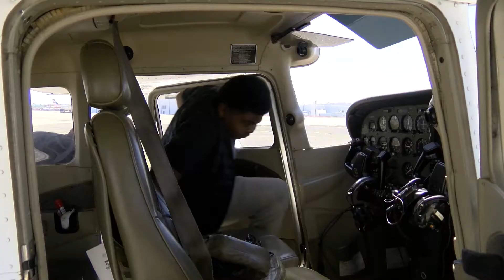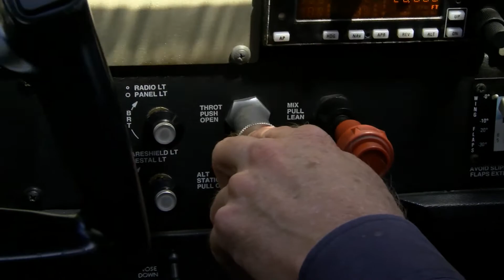Student Flight Experience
Students from Palmer Pillans Middle School participated in the Airbus Flying Challenge.